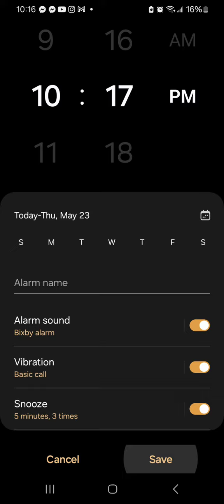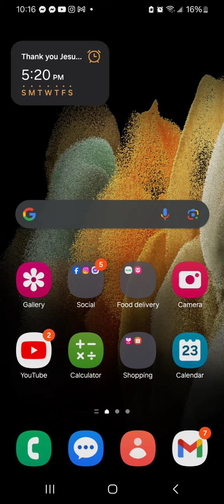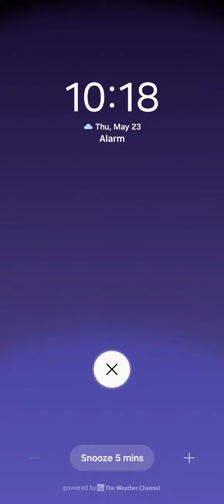new samsung galaxy s21 ultra bixby weather alarm cloudy